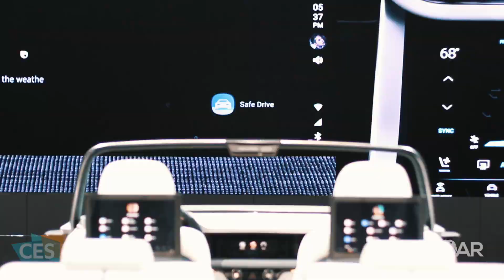CES 2019 DAY 1: Recap / Las Vegas